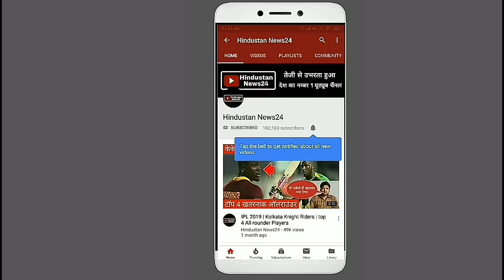IPL 2019 | Sunrisers Hyderabad के खिलाफ आज Rishabh Pant दोहराएंगे इतिहास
In the IPL 2019 today, Feroz Shah Kotla ground will be played in the 16th match between Delhi Capitals and Sunrisers Hyderabad.
 Both teams have won 2-2 matches so far.
Delhi's team lost their last match against Kings XI Punjab
While Hyderabad won a spectacular win by defeating Royal Challengers Bangalore in their previous match.
Talk to Sunrisers Hyderabad, then in the previous match, both the guys Johnny Bairstow and David Warner had scored a magnificent century.
In such a situation, especially the Delhi Capitals bowlers have to be careful of these two batsmen.
Apart from this, all-rounders Vijay Shankar and Yusuf Pathan are also in good rhythm.
Those Sunrise Hyderabad can play a key role in the victory.
Talking about the Delhi Capitals batting, openers Prithvi Shaw and Shikhar Dhawan, who are in the best form, can get the Delhi Capitals to start up a bit.
Apart from this, if a batsman can win the Delhi Capitals alone, then he is Rishabh Pant.
Rishabh Pant, who played 128 against the Sunrisers Hyderabad last year, could also play a major innings this time.
Rishabh is the only batsman who can run away if only David Warner and Johnny Bairstow can get on the bat too.
Captain Shreyas Iyer has not yet been able to perform according to his talent.
There are speculations that Shreyas Iyer can play a big innings today too.